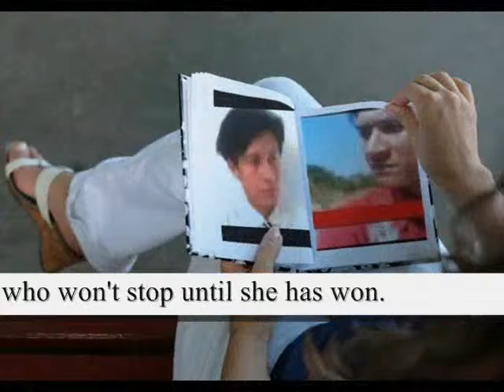When I see you I see perpetual beauty that can't be outdone ,